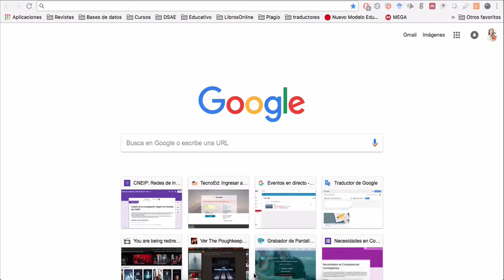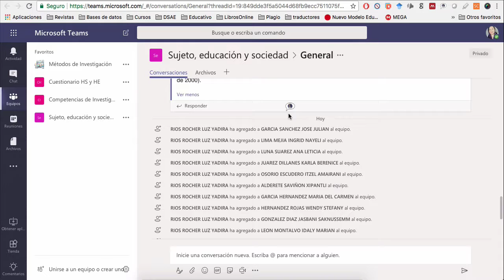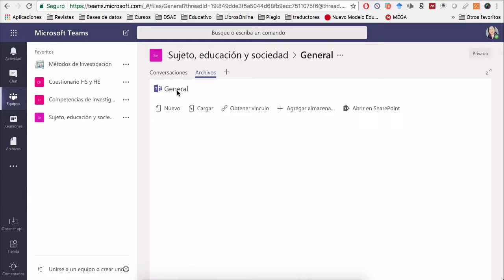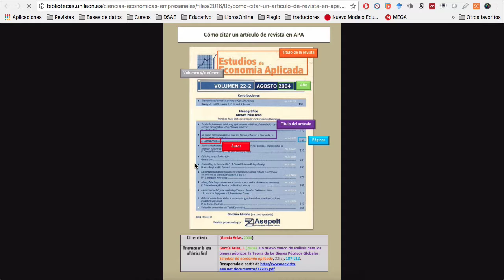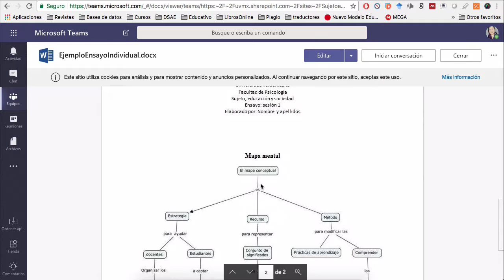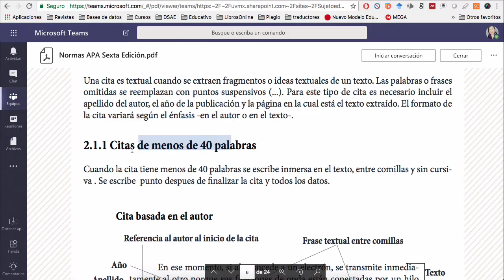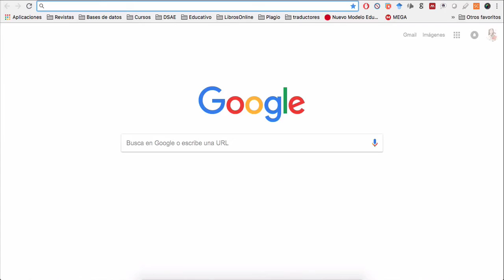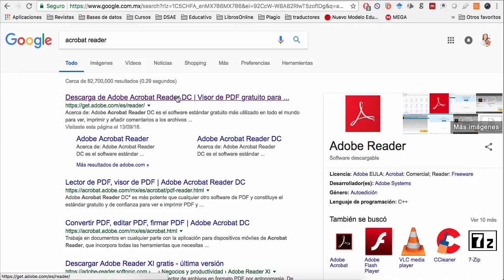¿Cómo ingresar a Teams?, y elementos básicos del curso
Sesión 1